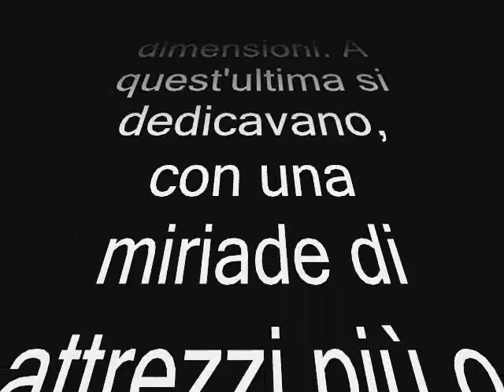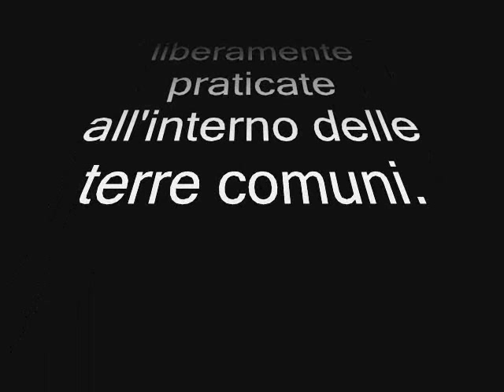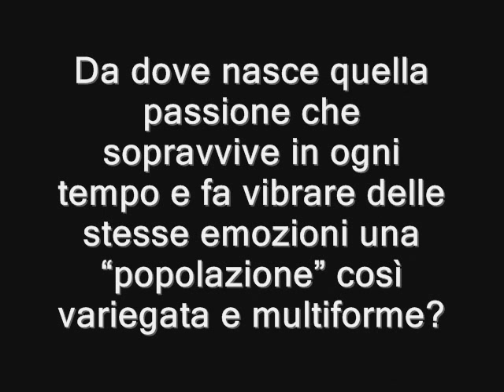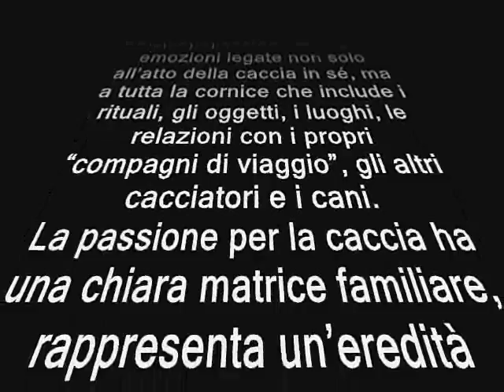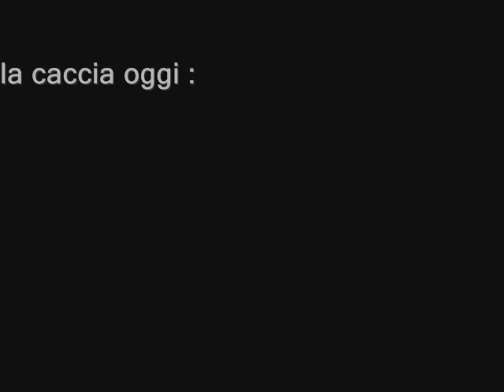storia della caccia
una breve storia su come si è evoluta la caccia nei tempi